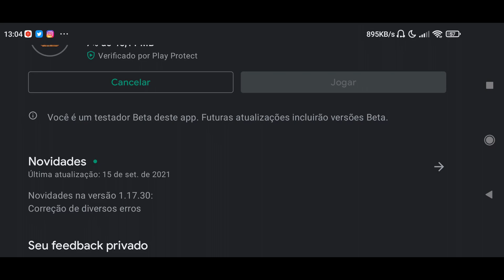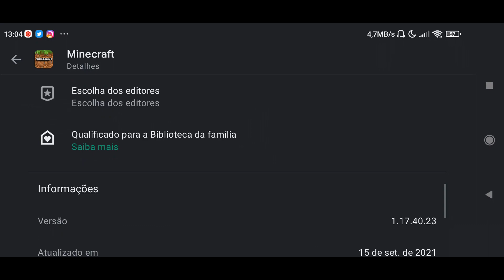MINECRAFT PE 1.17.40.23 BETA - MAIS ALGUMAS CORREÇÕES DE BUGS E NOVAS MUDANÇAS EM MODO "PLANO" !!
📱CELULAR: Xiaomi Redmi Note 9S;
📲ANDROID: 11 R;
💽ARMAZENAMENTO: 64 GB (Expansível 512 GB);
🔃MEMÓRIA RAM: 4 GB.
✔APLICATIVOS QUE USO PARA GRAVAR E EDITAR:

🎥GRAVADORES DE TELA: SCR 5+ PRO (Sem Root) e Gravador de Tela (Play Store).
🎬SOFTWARES DE EDIÇÃO: Sony Vegas Pro 18 e Adobe Premiere 14.
📷CAPAS DO VÍDEO (Thumbnails): Photo Editor e Photoshop Express.